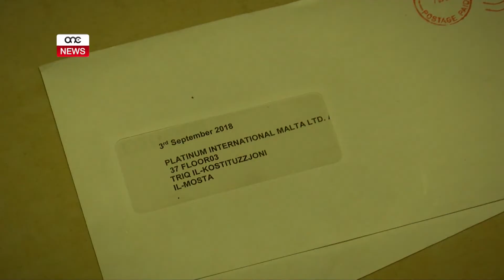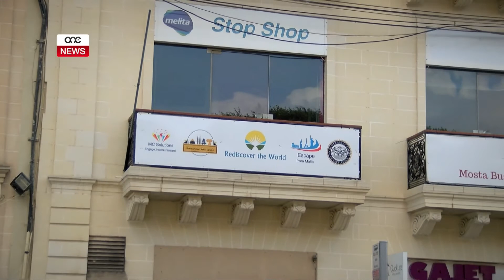SARU AKTAR MINN 60 ILMENT IEĦOR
ONE.COM.MT • Tissokta s-saga dwar il-Kumpanija ta’ Timeshare ‘Rediscover the World’ li kienet topera mill-Mosta. Minbarra t-tlett mitt rapport lill-Pulizija wara li allegatament numru ta’ klijenti ngidmu eluf kbar ta’ ewro, saru aktar minn erba u sittin ilment dwar l-istess każ mal-Awtorita Maltija għall-Affarijiet tal-Konsumatur. Meta wieġbet mistoqsijiet ta’ ONE News, l-Awtorita’ qalet li din il-kumpanija m’għadx għandha rappreżentanza f’pajjiżna